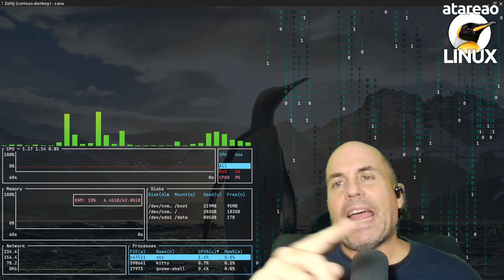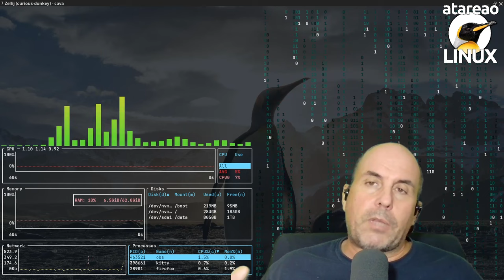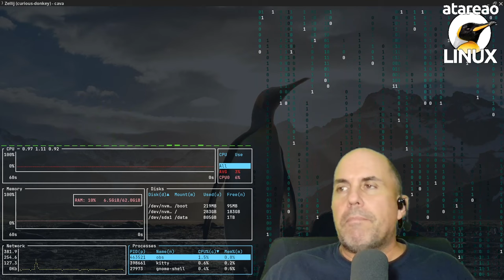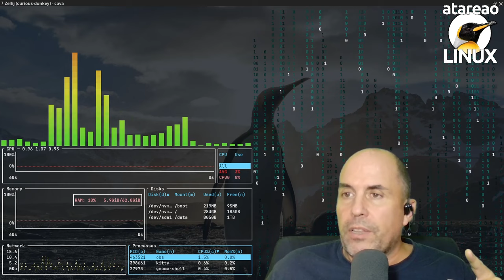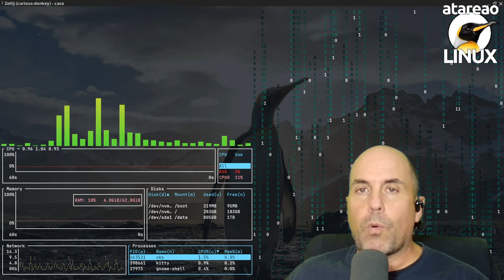605 - Migraciones y backup de volumenes Docker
Un contenedor docker para realizar copias de seguridad y backup de tus volumenes de forma sencilla en linux y en otros sistemas operativos

Esto de los backup es siempre un dolor, pero es algo necesario, y que puede ahorrarte mas de un dolor de cabeza. La cuestión es que hasta el momento, tenía perfectamente resuelta la parte de realizar copias de seguridad de la base de datos, pero no tanto así de los datos. Por otro lado, de todos mis procesos de migración, todavía me quedaba pendiente uno. Así, que se ha juntado todo, la migración mas resolver el problema del backup de volumenes Docker.

Esto de las copias de seguridad y backup de los volúmenes es algo recurrente en el grupo de atareao con Linux en Telegram, sin embargo, hasta el momento no lo había abordado.